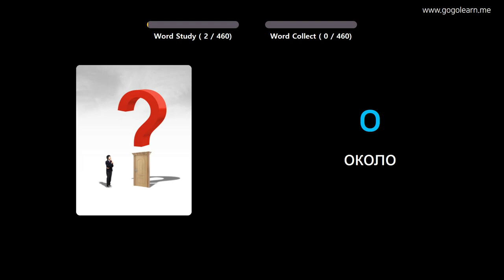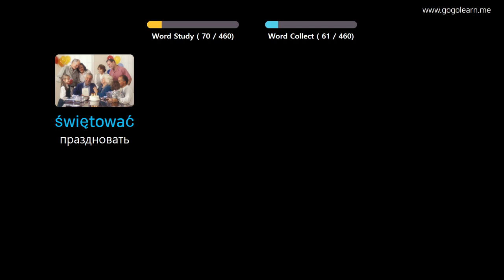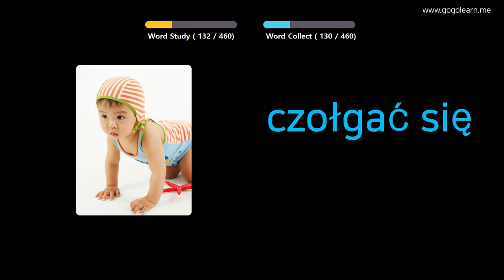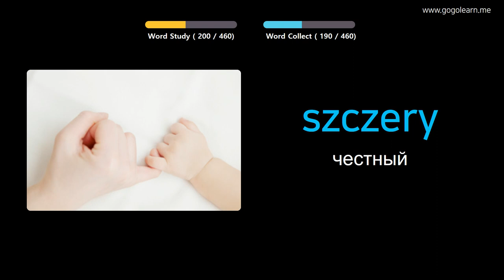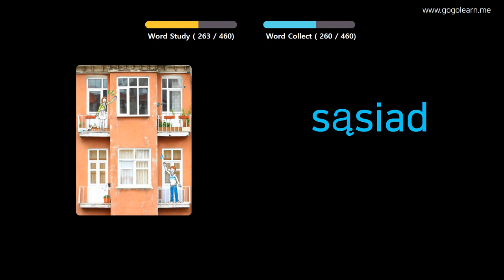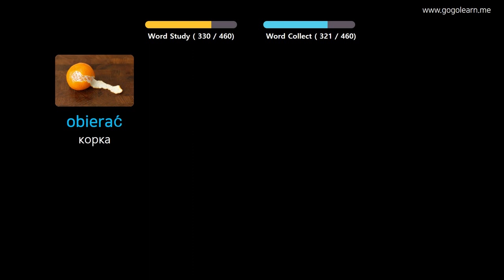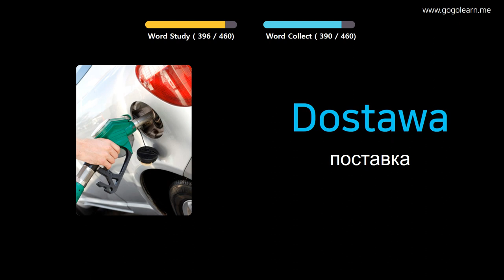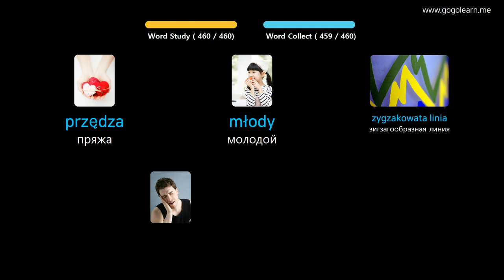Выучить польский через картинки |польский словарь Начальная школа | Golearn